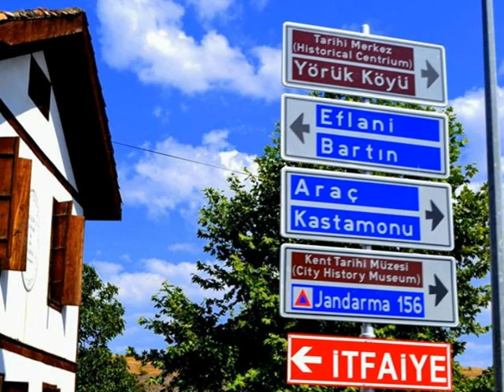KARADENİZ'İN EN GÜZEL KÖYÜ İNCÜĞEZ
Karadeniz'in tescilli en güzel köyü,Karabük ilinin Küçük sevecen ilçesi Eflaninin en güzel köyü olan İncüğez köyü,Yüzyıllardır aynı tohumla ekilen meşhur fasulyesi,M.Ö lere dayanan mağaraları kaya mezarları tünelleri,Doğal şelaleri,Hamam yerleri,Zamanında Tüm bölgenin değirmen sorununu çözen değirmenleri ile ünlü şirin güzel bir köydür.Tüm ziyaretçilerini ağırlamaktan gurur duyar.Demirli İncüğezliler derneği (DEMİNDER)  Katkılarıyla..